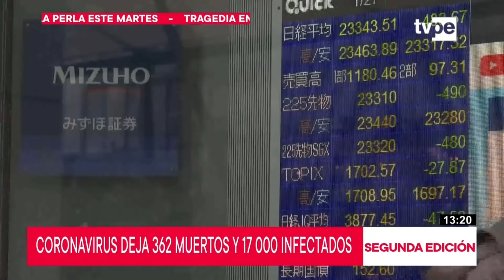Coronavirus: China pone en marcha ensayo clínico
Gobierno chino realizará ensayo clínico para probar medicamento que será usado contra el coronavirus. Medios locales indican que este medicamento ya ha sido utilizado para combatir el ébola, de forma efectiva.